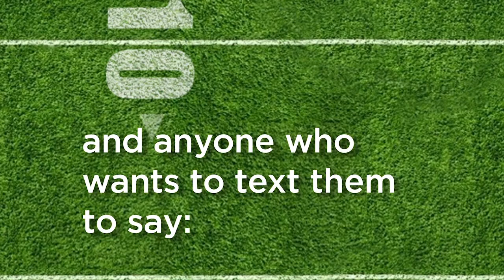High Country Grizzlies in the Den with Coach Res